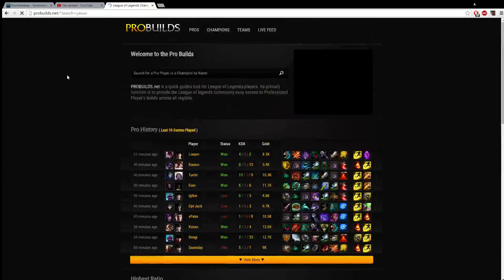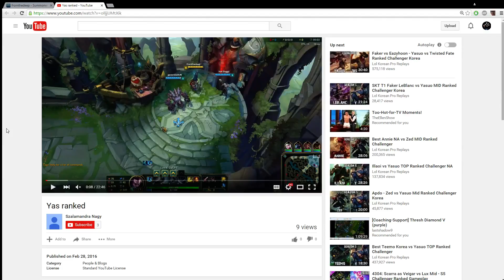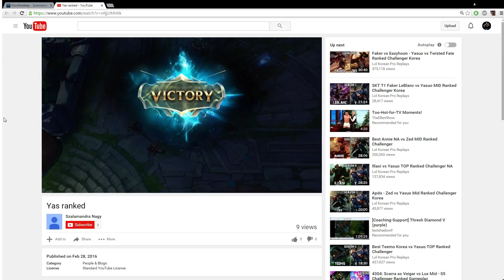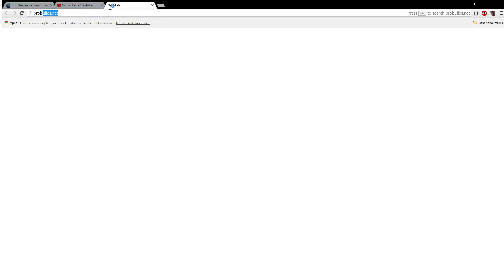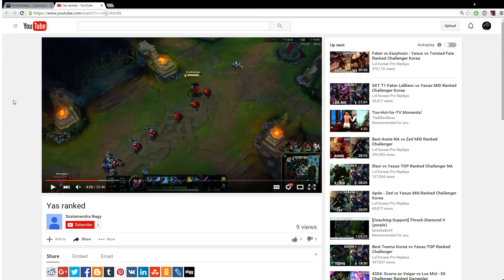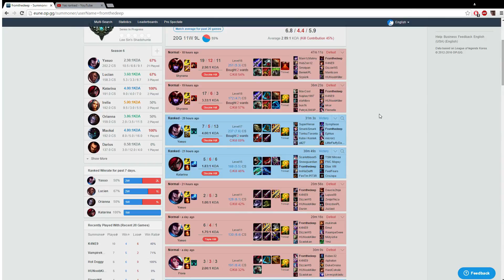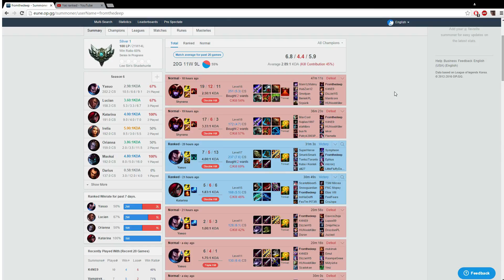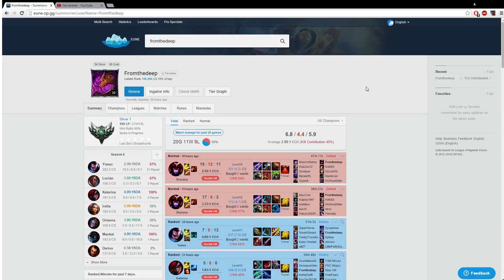Coaching - [VOD Review] Silver 1 Yasuo Mid (EUNE)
Talking about how to push advantages better through roaming/split pushing, better back timings and various other things.